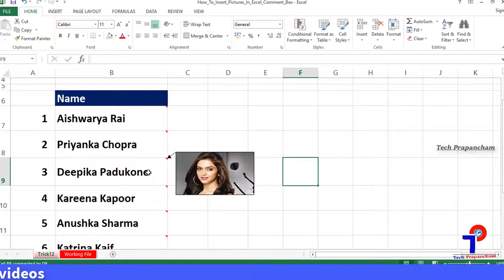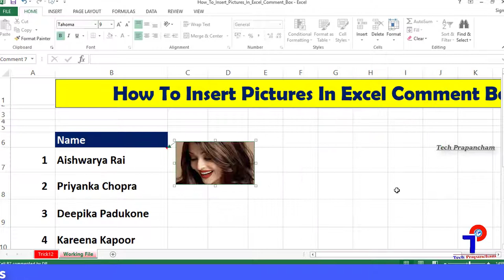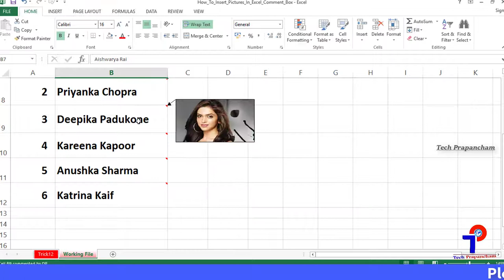How To Insert Pictures In Excel Comment Boxes || Excel Tips || Tricks || Tech Prapancham